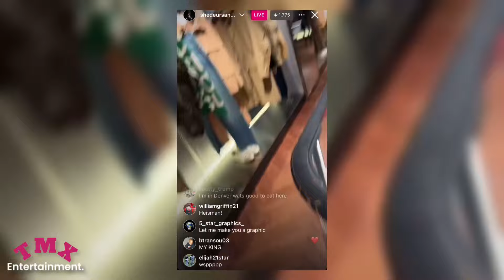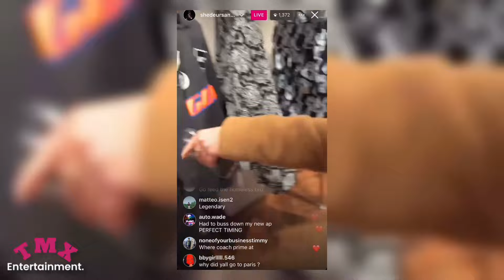Louis Luggage! Shedeur and Shilo Sanders Inc NIL Deal To Walk In LV Fashion Show In Paris | TMX